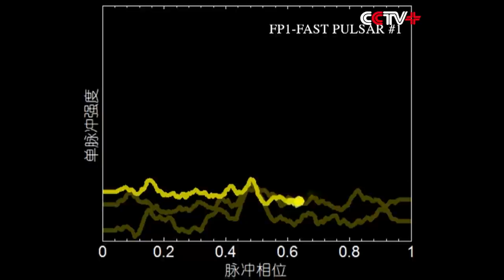China's FAST Radio Telescope Identifies Two Pulsars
After one year of trial operation, the world's largest Five-hundred-meter Aperture Spherical Radio Telescope (FAST) built in China, has identified two pulsars, the National Astronomical Observatories of China (NAOC) said Tuesday.

The pulsars, named J1859-01 and J1931-01, are 16,000 light years and 4,100 light years from the Earth with rotation periods of 1.83 seconds and 0.59 seconds, respectively.

According to Li Di, chief scientist at the NAOC, the two pulsars were discovered on August 22 and 25 when FAST was drift-scanning the southern galactic plane. The discovery was later confirmed by the Australia-based 64-meter Parkes radio telescope in September.

Peng Bo, deputy director of the FAST project, said three to five years are usually needed for trial operation for a radio telescope as large and complicated as FAST.

Located in a naturally deep and round karst depression in southwest China's Guizhou Province, FAST was completed in September 2016.

Its receiving area is equivalent to about 30 football fields.

FAST's key technical components include the feed cabin, 4,600 triangular panels and an active reflector.

With it, astronomers are able to survey hydrogen in the Milky Way and other galaxies, detect thousands of new pulsars and seek out the origin and evolution of the universe.